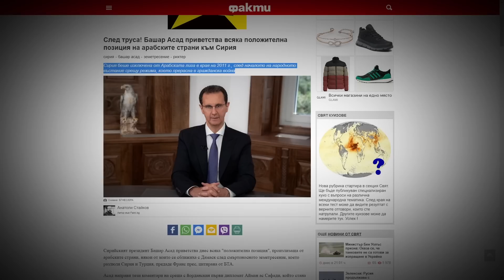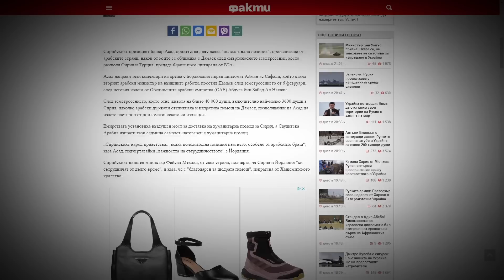Нечовешка трагедия / Оля Ал-Ахмед за сирийската хуманитарна катастрофа при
Журналистът Оля Ал-Ахмед гостува при @Martin_Karbowski , за да разкаже  какво се случва със Сирия след земетресението?
Защо няма кой да помогне на Сирия?
Как политиката не се интересува от човека, дори когато се е случило най-страшното природно бедствие?
Какви са разрушенията и загубите?
Стига ли изобщо помощ до пострадалите в Сирия?
И най-вече – какво ни казват обикновените сирийци.

✅ Гледайте. Коментирайте. Споделяйте.
✅ Не бъдете безучастни.